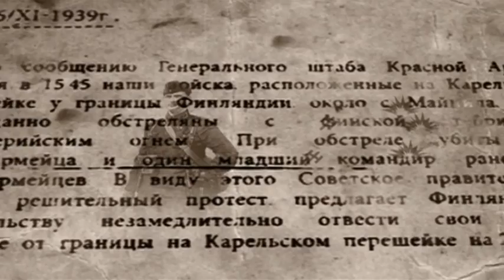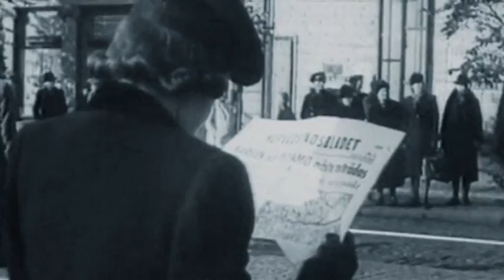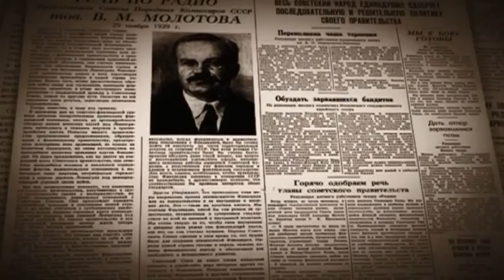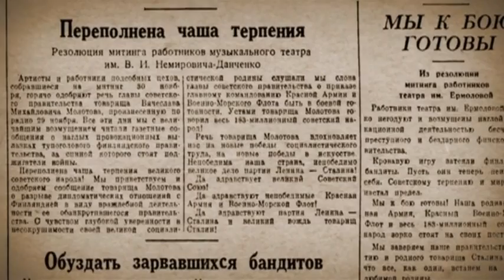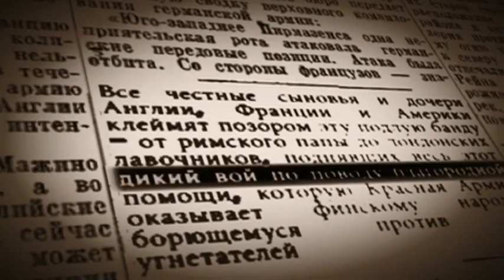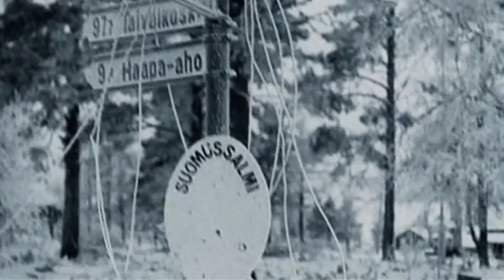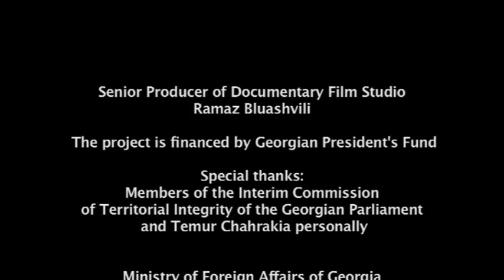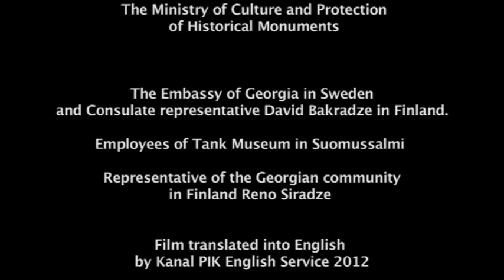03 - Occupation - The winter war